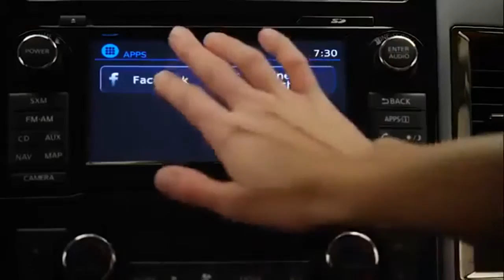Lorenzo Brown with another QB keeper!